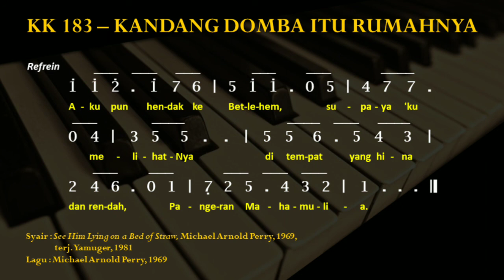KK 183 - Kandang Domba Itu RumahNya || See Him Lying on a Bed of Straw || KJ 127 - Kandang Domba Itu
Kidung Keesaan 183 - Kandang Domba Itu RumahNya

KJ 127 - Kandang Domba Itu RumahNya